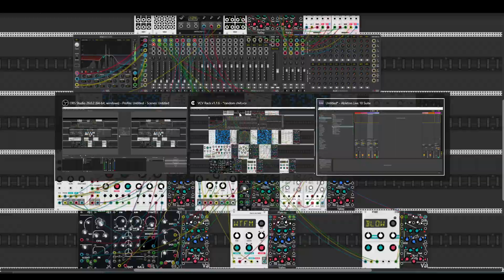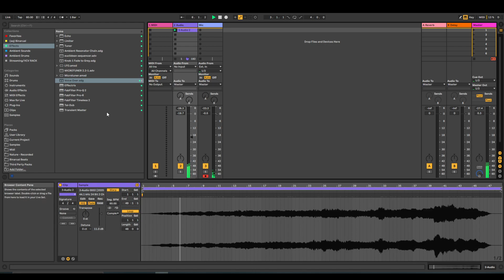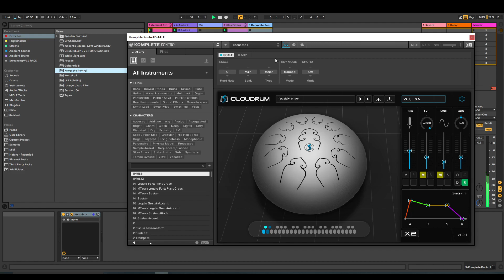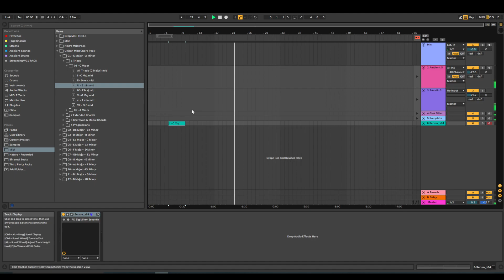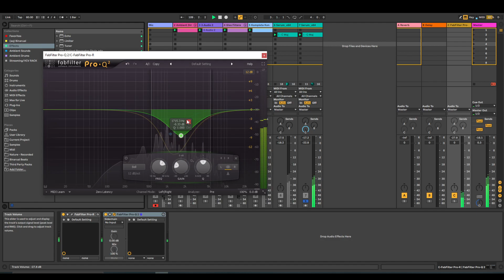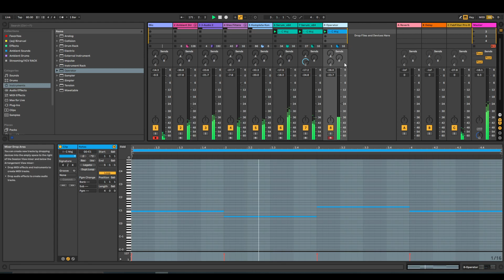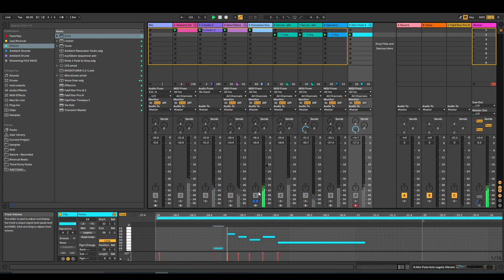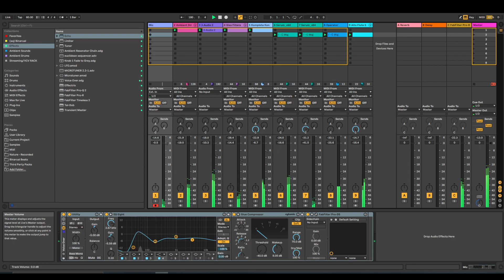Ambient Improv (Ableton LIVE + VCV Rack)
Hey everybody, I've been working with VCV Rack lately, and wanted to explore how to incorporate that into an improvised ambient Ableton Live project.

Let me know if there are any ideas about videos you would like to see!